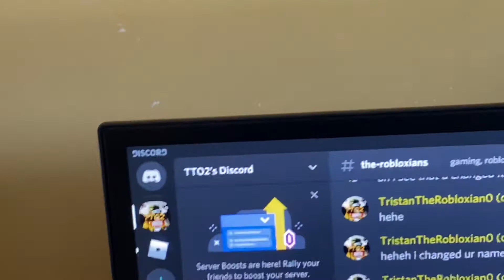i have a discord server (link in description)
join it.